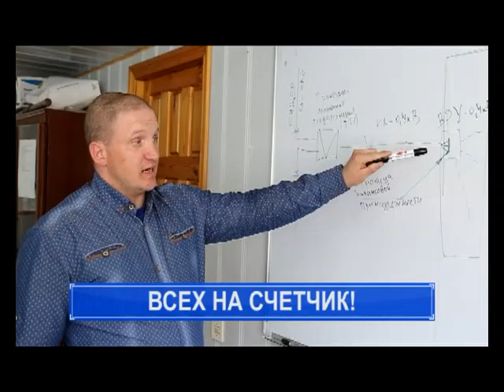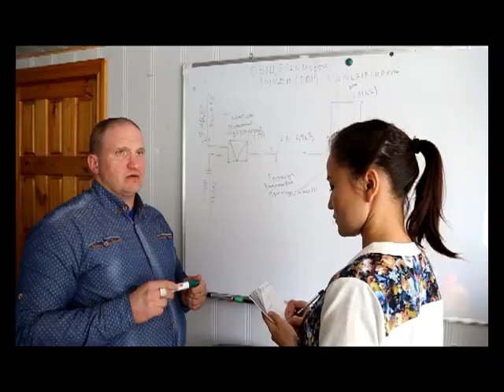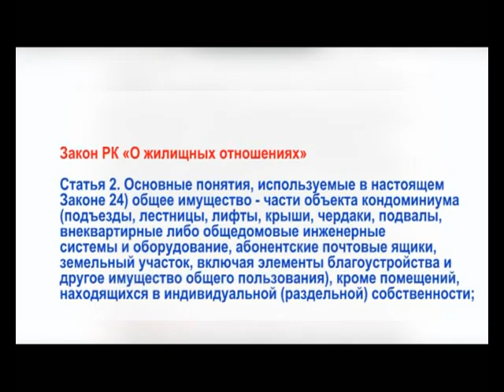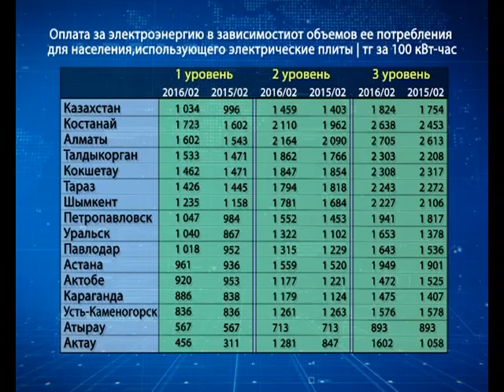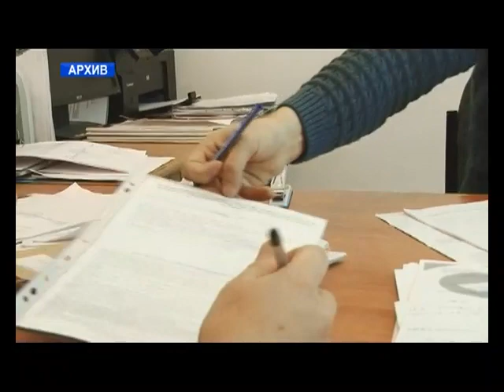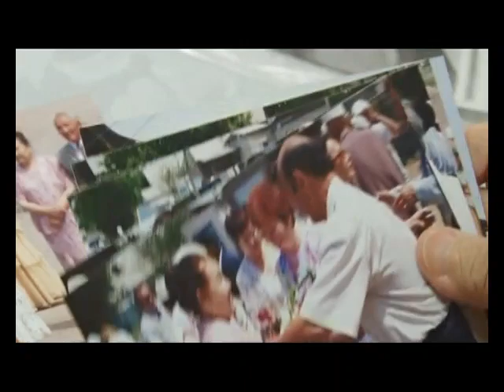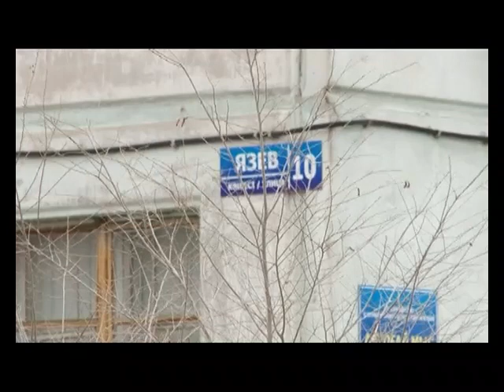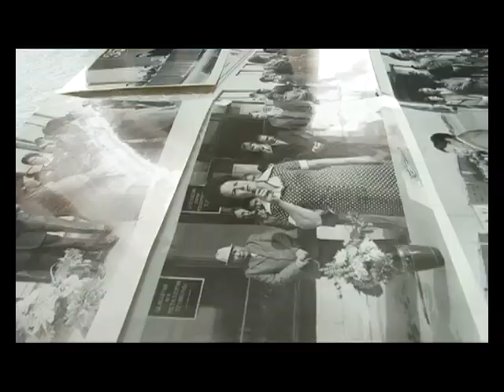Новости Балхаша 06.04.2016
Всех на счетчик! В квитанциях за апрель появится графа с ОДН за электроэнергию
Электро-конкурс! Третье место на международном фестивале по робототехнике заняли воспитанники дворца школы
Имена города! Мы продолжаем рубрику о тех, в честь кого названы улицы Балхаша